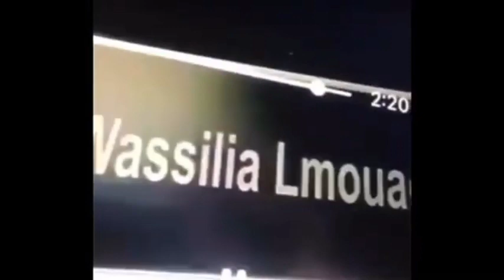Spider-Man :No way home leaked trailer#spidermannowayhometrailer2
This is not trailer 2 .after my research I got to know that it's actually an alternative trailer of. trailer 1.with some new scenes